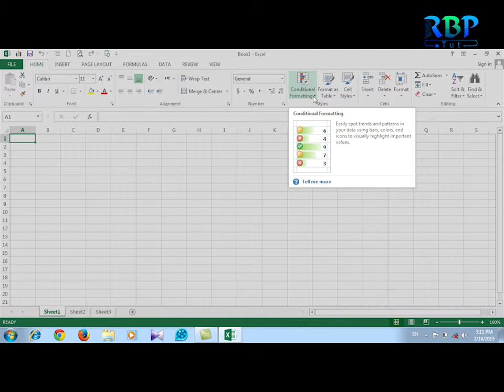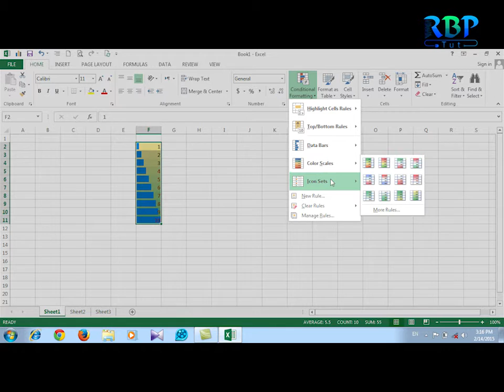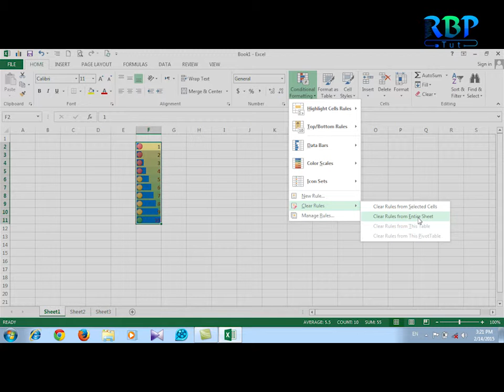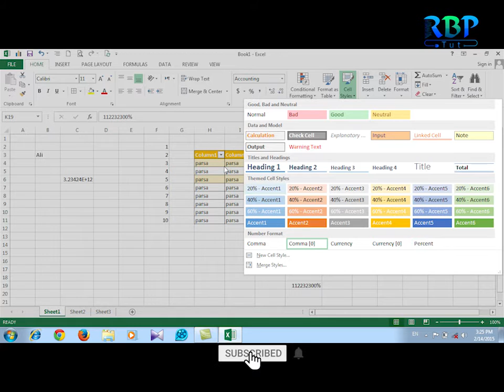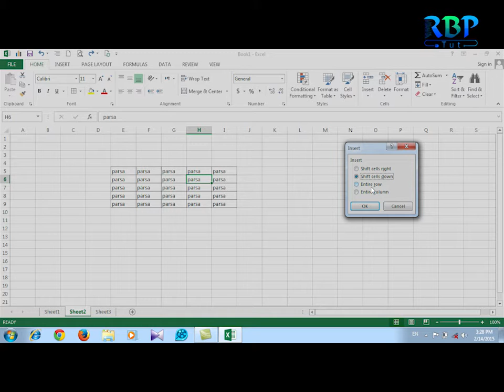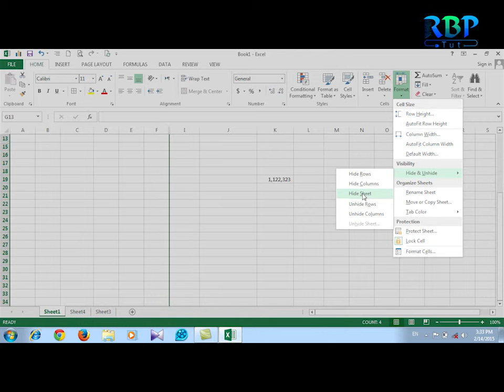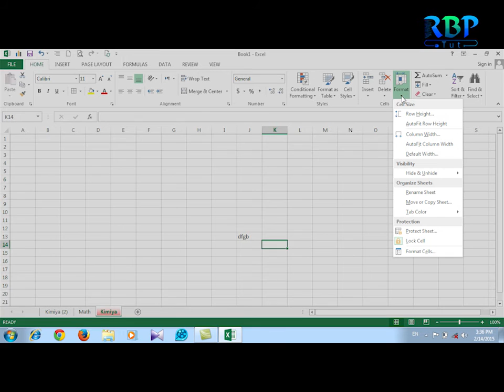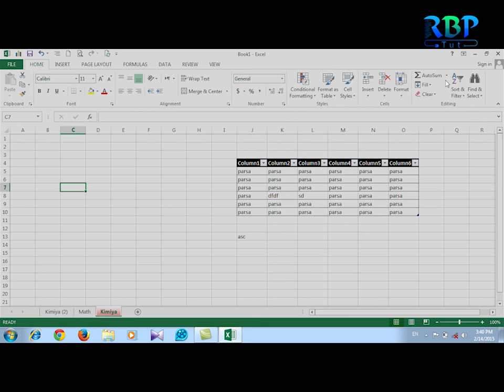Lesson Three - Excel 2013 - Home Tab Commands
Label: RBPTut
Captured By: Reza Bakhsh Parsa
Join Us with RBPTut to Break The Future.